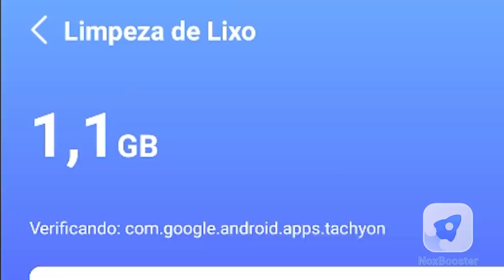EU CRIEI UM CLONE MEU 100% FUNCIONAL NO SURVIVAL 1.18 - Minecraft Irmandade 2 - 18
Impulsionador de Minecraft, economia da energia, limpador mestre e muito mais!!